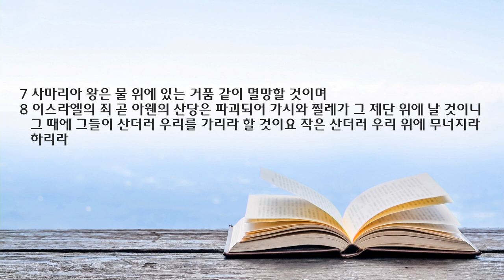새벽 예배 설교 | 2022.07.25 | 네 마음이 어디 있느냐 | 호세아 10장 1~8절 | 이찬규 목사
네 마음이 어디 있느냐 (호세아 10장 1~8절)